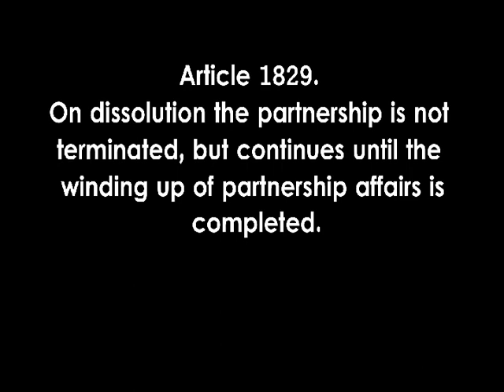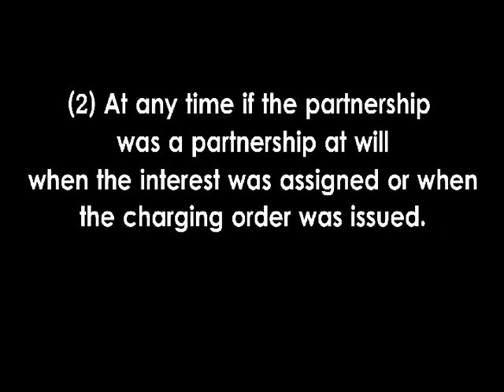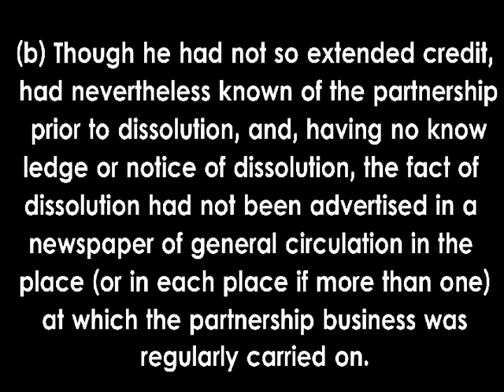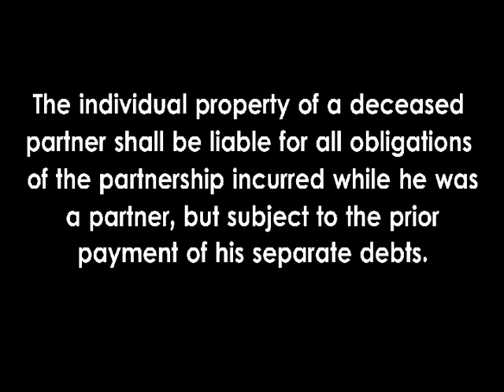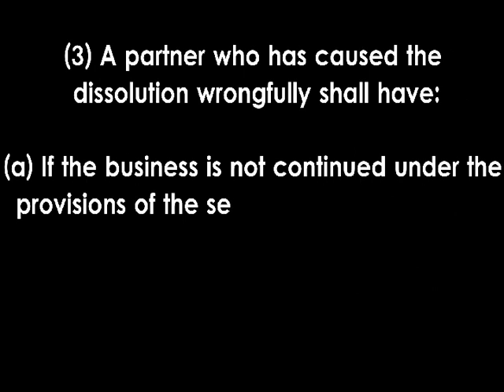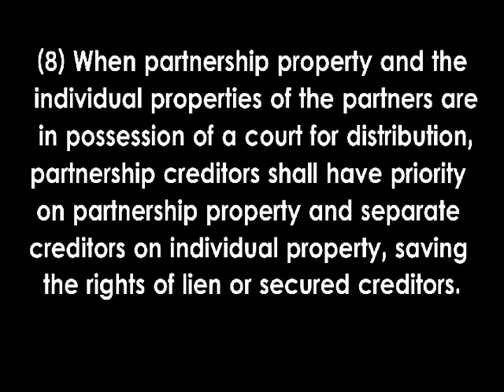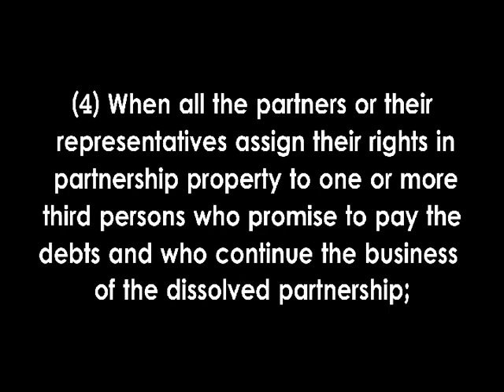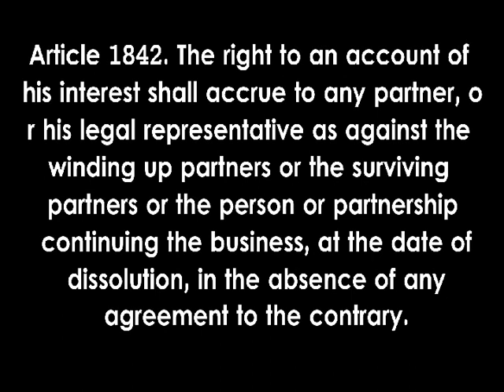PARTNERSHIP; Dissolution and Winding Up [AUDIO CODAL]